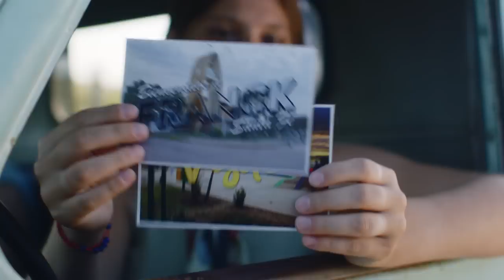“Mucho Gusto” - HOY - Milkaut